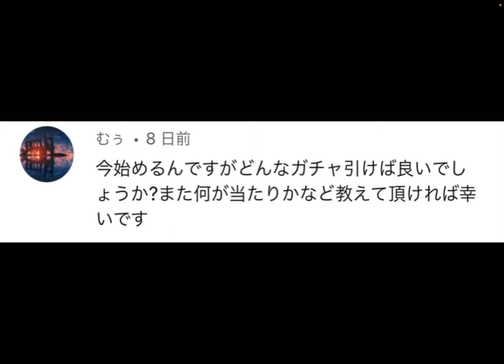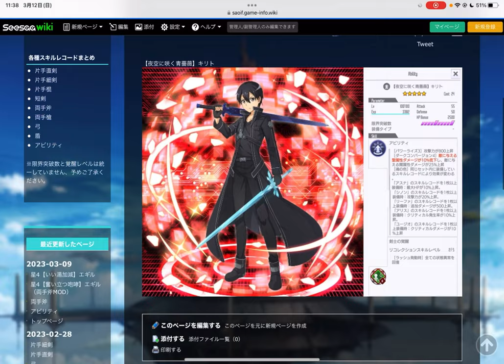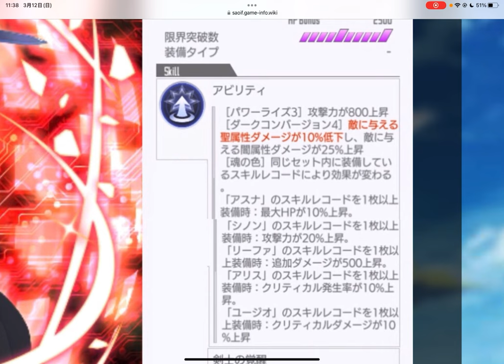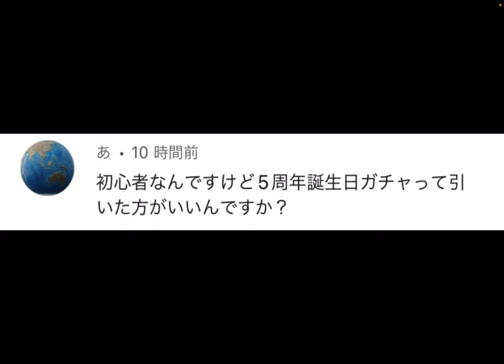【SAOIF】始めたての人はどんなスキル狙って、どんなオーダーを引けばいいの？に答えます【質問に答える】